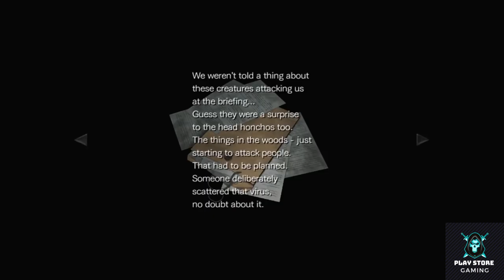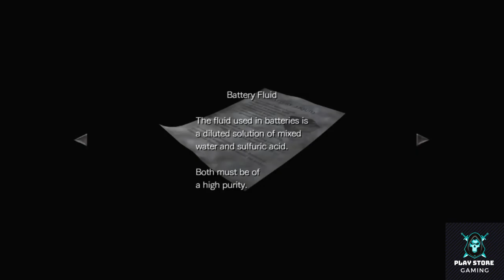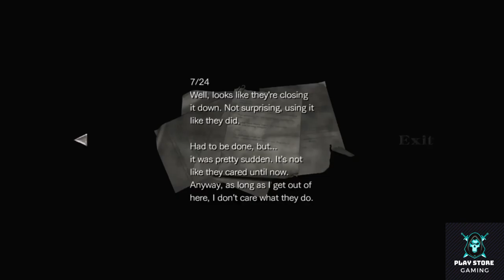Resident Evil Zero Remastered Full Gameplay Walkthrough Part-8 In 2021 ( Full 1080p HD PS2 PC )